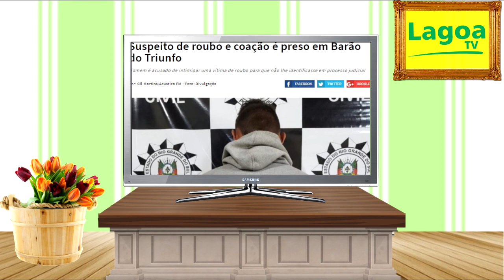EXPRESSO REGIONAL - Confira as principais notícias do regional.